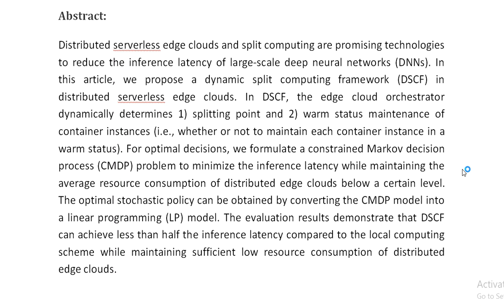Dynamic Split Computing Framework in Distributed Serverless Edge Clouds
IEEE PROJECTS 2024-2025 TITLE LIST

Support Including Packages
Complete Source Code
Complete Documentation
Complete Presentation Slides
Flow Diagram
Database File
Screenshots
Execution Procedure
Readme File
Video Tutorials
Supporting Software
Support Specialization
24/7 Support
Ticketing System
Voice Conference
Video On Demand
Remote Connectivity
Document Customization